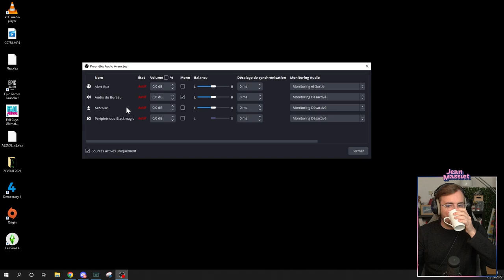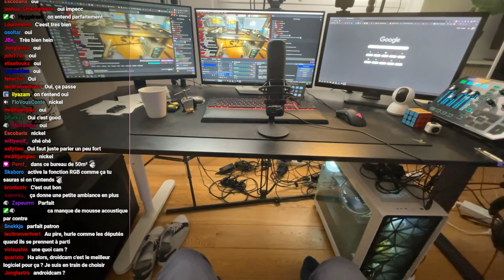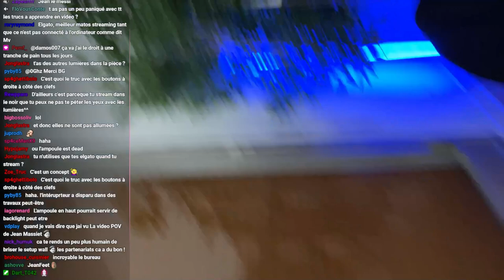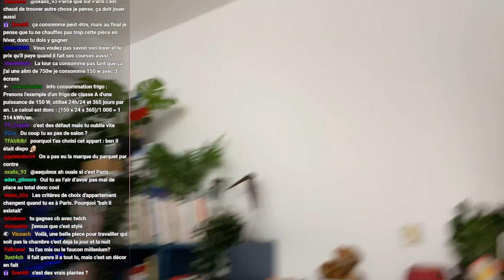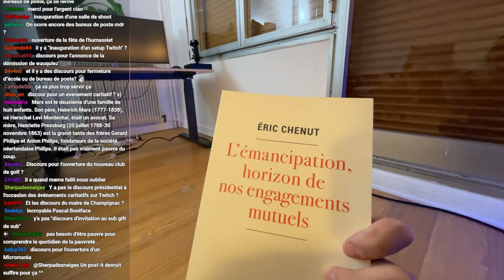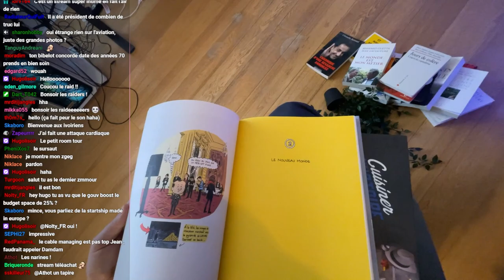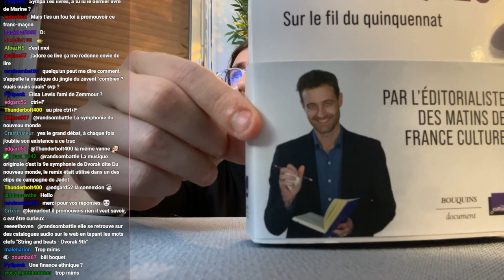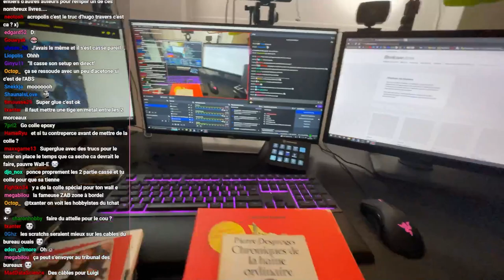[Partenariat] Présentation de mon setup de stream, avec Steelcase - Stream du 20/09/2022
PROMO STEELCASE ! avec le code JEAN15 !

Bienvenue dans la rediffusion du stream du 20 septembre 2022 !
Ce stream était en partenariat avec Steelcase France. Bénéficiez de -15% avec le code Jean15